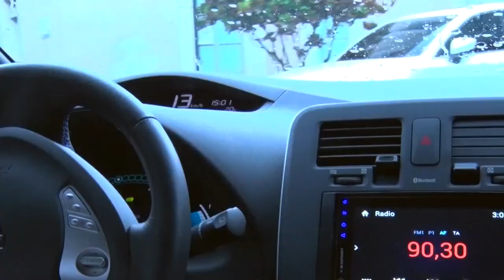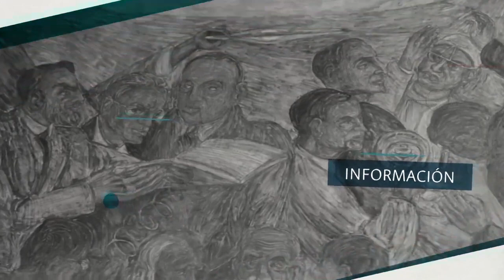Campus Sostenible en la Facultad de Minas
El Campus Robledo de la U.N. Sede Medellín está comprometido con la sostenibilidad, y por esa razón adquirió un vehículo eléctrico.